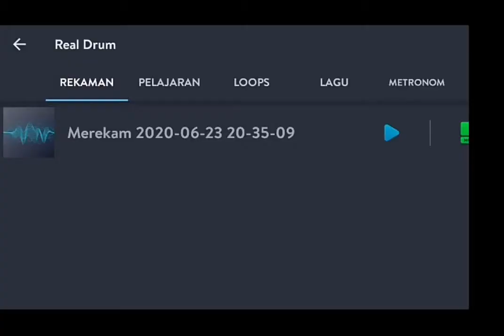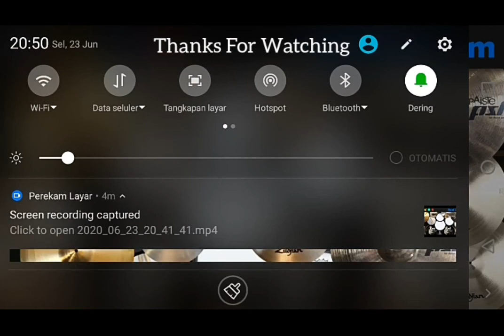Ornito || Segala Bayangmu || RealDrum || Cover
Hello guys..
Sibuk berbulan bulan akhirnya ada waktu buat cover
Salah satu band indie terbaik

Sorry bad cover Hp kentang😁